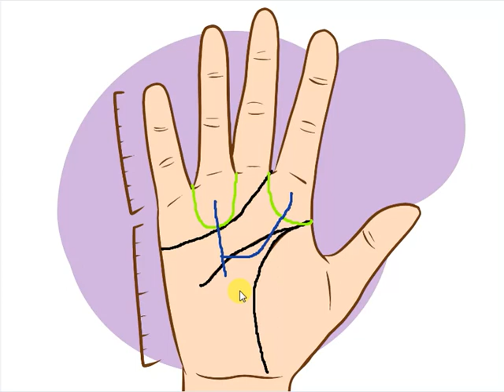मोक्ष प्राप्ति योग - Moksh Prapti Yog